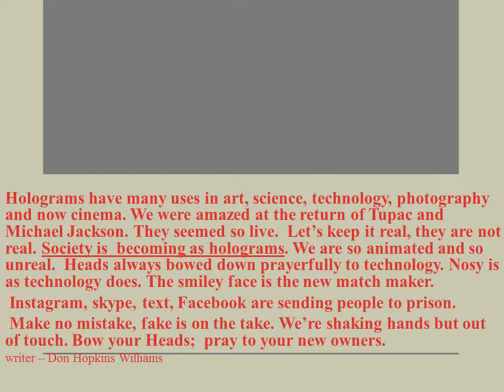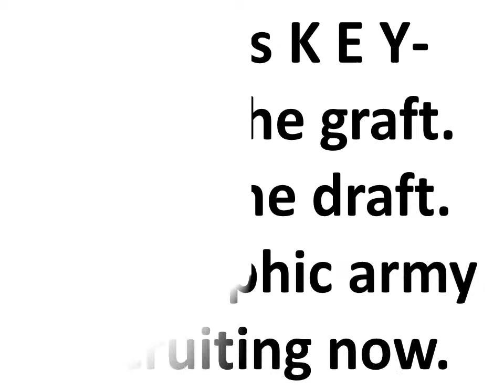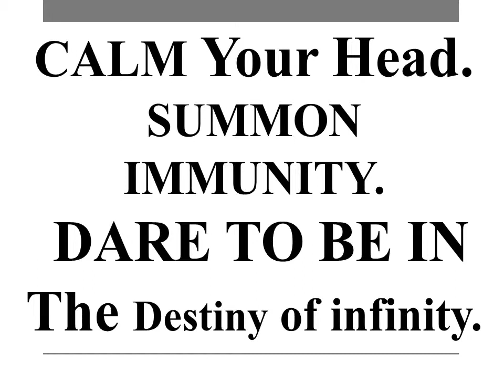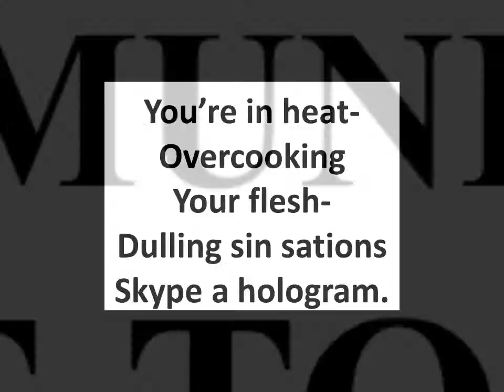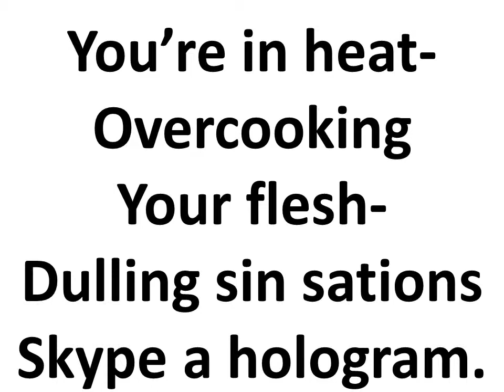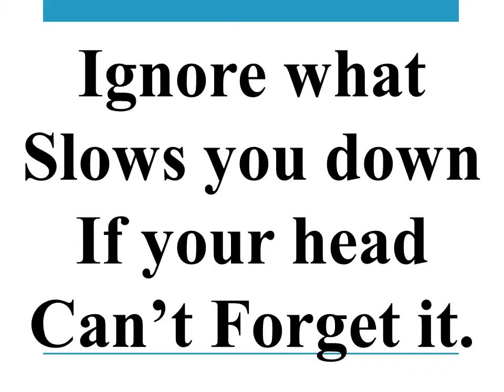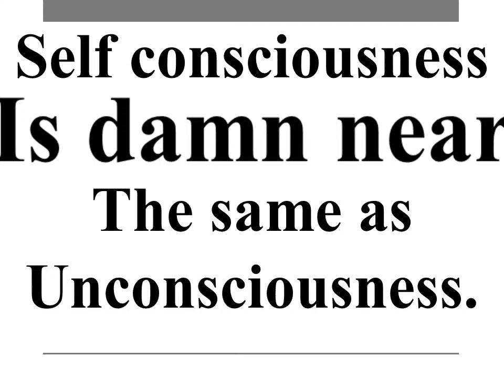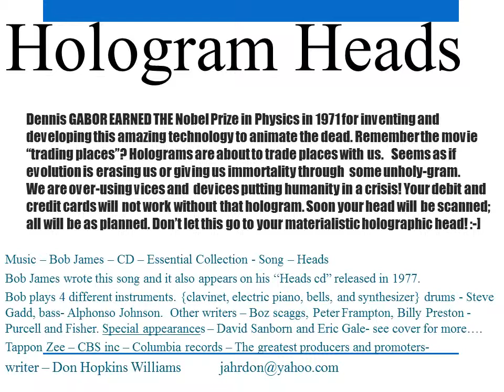Holographic heads up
We are a chosen generation. W are a royal priesthood. The I am is
in search for the Inner you. Evolution always win. Make friends with evolution. There are collective tools among us to repair our societal decay. Holograms are here to stay!
 The universe is full of wonder and nowThe holograms can assist us.